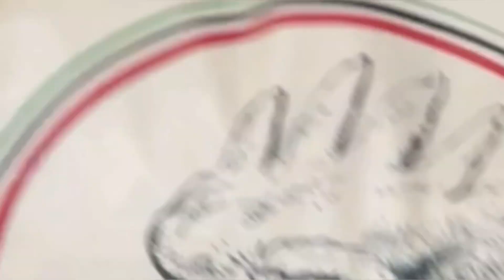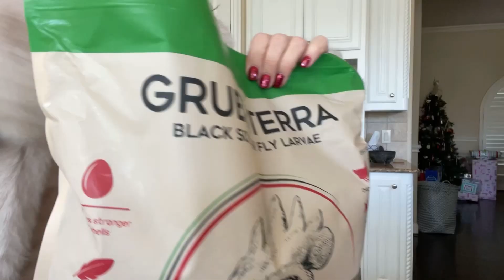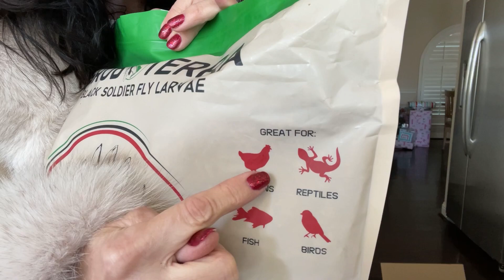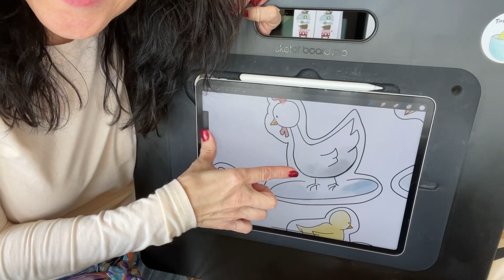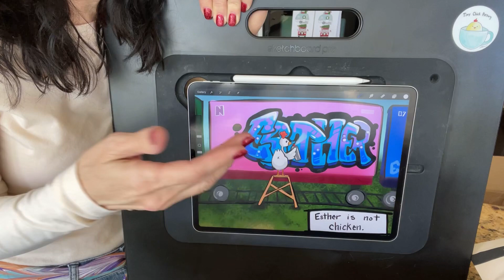Do Chickens Like to Eat Dead Bugs?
In this video, I show you the gross snack that came in the mail for the chickens. They actually really love it which is cool. Also, the best part was that it was free. This is a snack for the chickens. It does not replace their regular￼ feed.  This 80 ounce bag should last our 6 chickens about 3 months.  ￼

My website is where you can find chicken stickers and lots of things that I have made!

Thanks for leaving a comment and a like or dislike - every interaction helps me make more fun content for you!